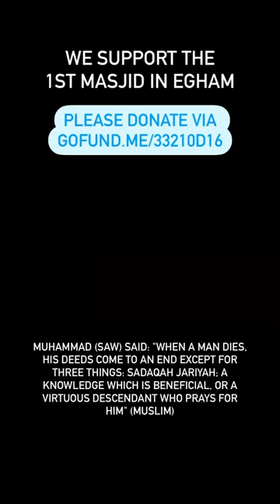Royal Holloway University students support the first Masjid in Egham. Donate via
Help fund the 1st Masjid in Egham